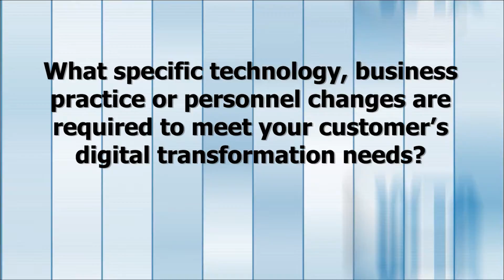Stuart Daughtridge - WTA Executive Dialogue Series - Virtual 2021 - 2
Stuart Daughtridge, Vice President, Advanced Technology, Kratos Defense and Security Solutions

WTA Executive Dialogue Series - Virtual 2021
Profiting from Customers’ Digital Transformation

INTERVIEW QUESTION

What specific technology, business practice or personnel changes are required to meet your customer’s digital transformation needs?